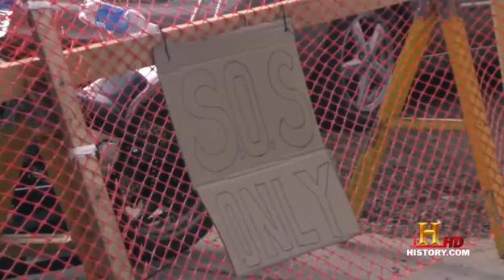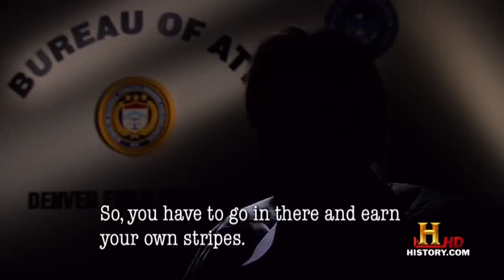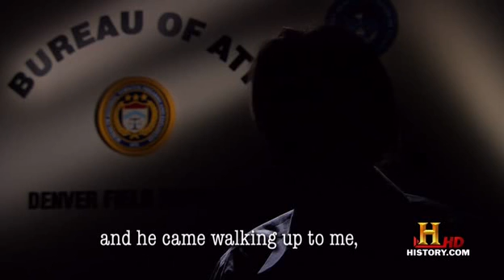Sons of Silence MC pt1